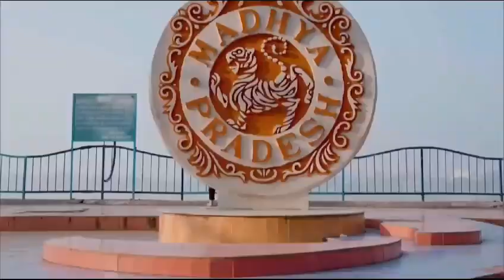स्वच्छ सर्वेक्षण पुरस्कार समारोह में इंदौर को मिला देश के सबसे स्वच्छ शहर का अवॉर्ड।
स्वच्छ सर्वेक्षण पुरस्कार समारोह में इंदौर को मिला देश के सबसे स्वच्छ शहर का अवॉर्ड। महामहिम राष्ट्रपति श्रीमती द्रौपदी मुर्मु ने मध्यप्रदेश के मुख्यमंत्री डॉ. मोहन यादव को दिया पुरस्कार।

इस अवसर पर प्रदेश सरकार में कैबिनेट मंत्री श्री कैलाश विजयवर्गीय एवं इंदौर महापौर श्री पुष्यमित्र भार्गव भी रहे उपस्थित।

इंदौर के साथ सूरत संयुक्त रूप से नंबर-1

इंदौर ने लगातार 7वीं बार देश के सबसे स्वच्छ शहर का खिताब अपने नाम किया है।